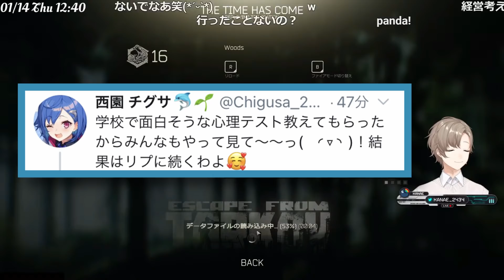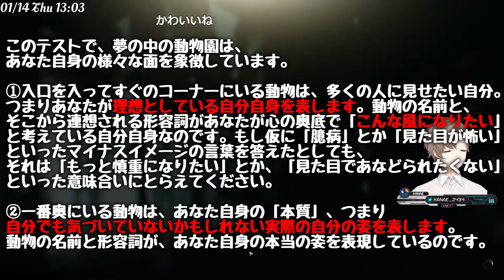【にじさんじ切り抜き】心理テスト【叶切り抜き】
▼freepik 様
▼いらすとや 様
▼フキダシデザイン 様
▼beco(騒音のない世界) 様
▼まんぼう二等兵 様
▼DOVA-SYNDROME YouTube Official
▼効果音ラボ 様
▼魔王魂 様
▼フリーBGM・音楽素材MusMus 様